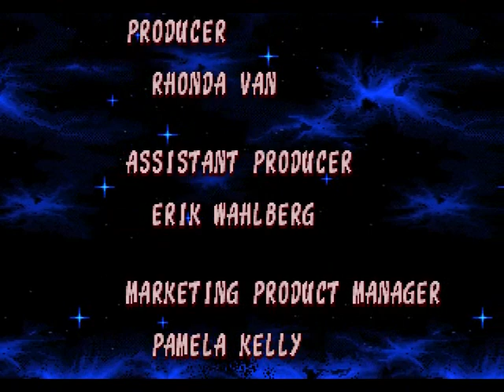Le't Play! Ristar [7] - The End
Greedy is a difficult final boss...